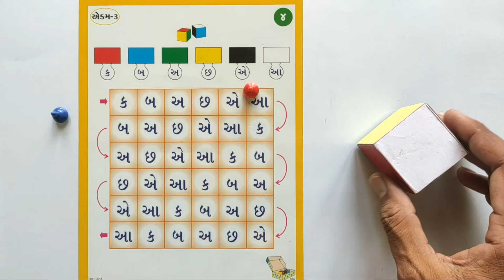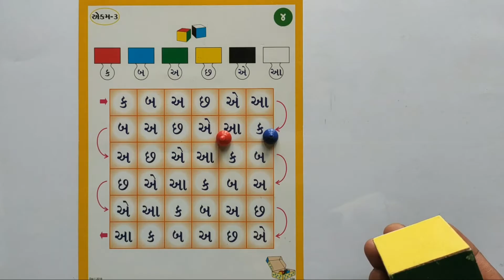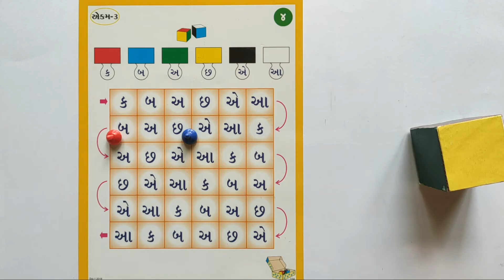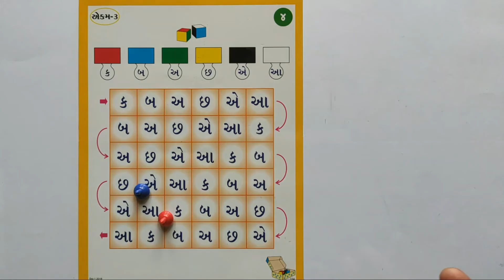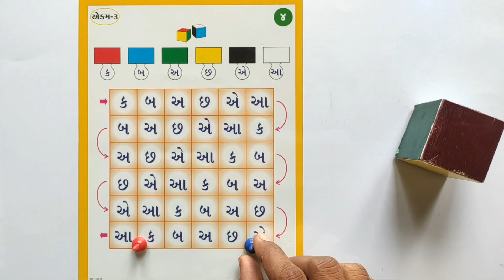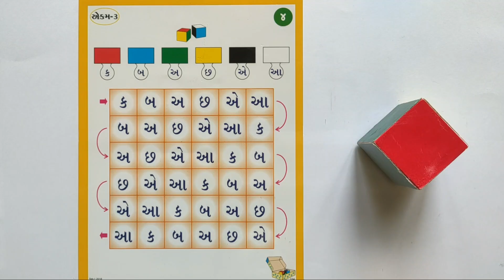ધોરણ-૧,ગુજરાતી,એકમ-૩,કાર્ડ-૪ : ક,બ,અ,છ,આ,એ પાસાની રમત